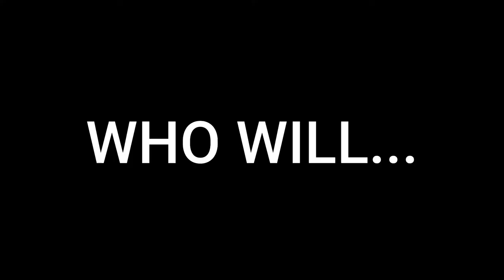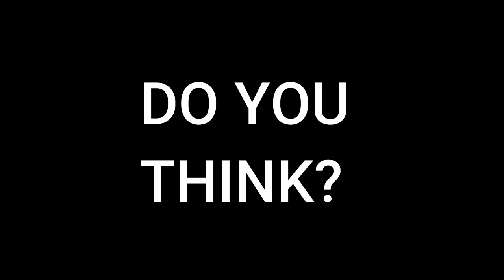Who Will Be The Best INTRO